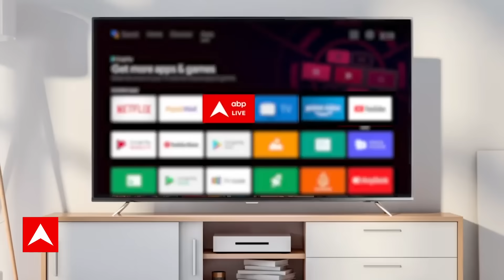Cyclone Michaung: कमजोर पड़ा तूफान, लेकिन अभी टला नहीं है खतरा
Cyclone Michaung Update: बंगाल की खाड़ी में उठे चक्रवात मिचौंग के प्रभाव से तीन दिनों तक लगातार बारिश के बाद अब राहत की खबर आई है. मौसम विभाग ने बताया है कि चक्रवात कमजोर हो चला है और इसके प्रभाव से बहुत अधिक जान माल का नुकसान अब नहीं होगा. हालांकि अभी भी इसके असर से भारत के दक्षिणी तटीय राज्यों में बारिश गुरुवार (7 दिसंबर) तक जारी रह सकती है.